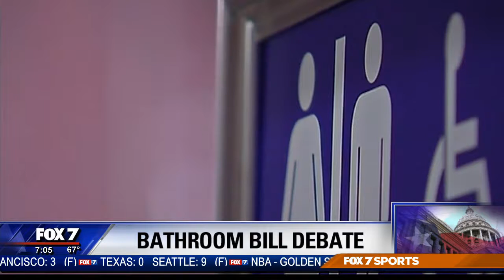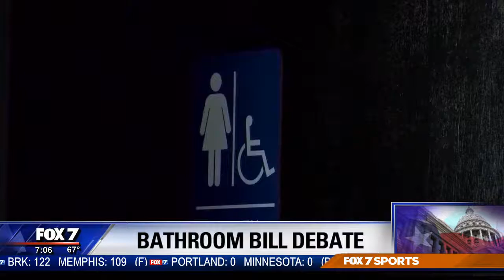3 7 BATHRROM BILL 7AM LIVE